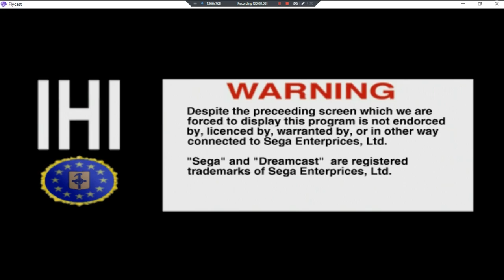Super Mario Stuck In Call Of Cthulhu •UNL• ~ GamePlay ~ OP&Gaming ~ DC ~ 1080pᴴᴰ ~ 2022 ~ W11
Year Made: 2022 120fps [Call Of Cthulhu]
1080pᴴᴰ (With Fabulous & Outstanding 7.1 Audio For All DC Games)